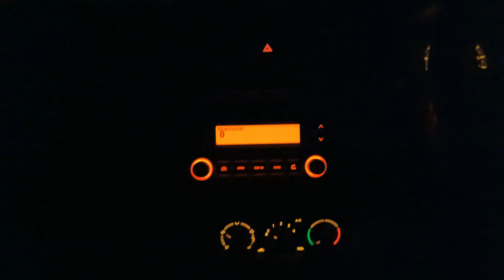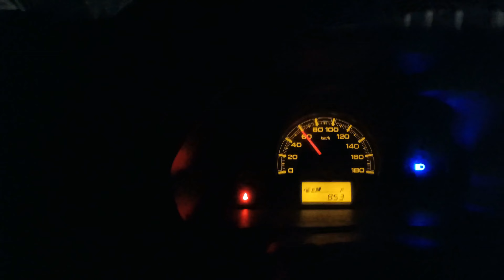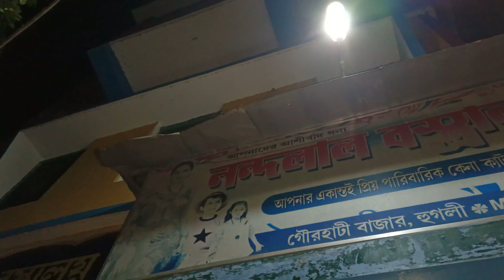সারাদিন ব্যস্ততার মধ্যে যখন সন্ধ্যেবেলা সবাই মিলে হঠাৎ করে ঘুরতে যাওয়া হয় তার মজাটাই আলাদা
all hashtags:-